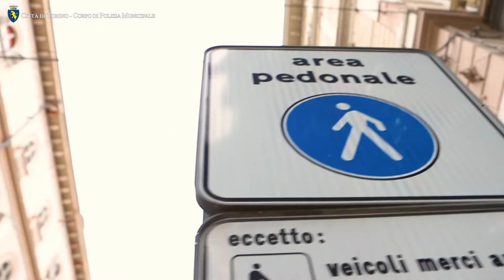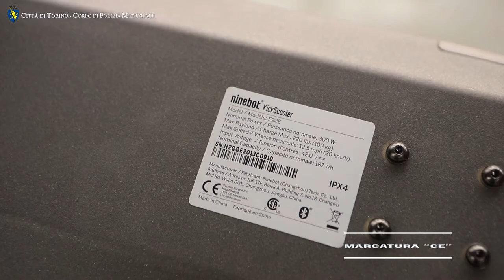IL MONOPATTINO ELETTRICO - Informazioni e Consigli per una Mobilità Sostenibile e Sicura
Informazioni e Consigli per una Mobilità Sicura
Questa mattina, in conferenza stampa, è stato presentato il progetto sull'uso corretto della bicicletta e del monopattino elettrico mostrando i video realizzati con la Polizia Municipale di Torino per la Città di Torino dalla sindaca Chiara Appendino.
Actors: Stefano Ossati / Tatiana Filippone